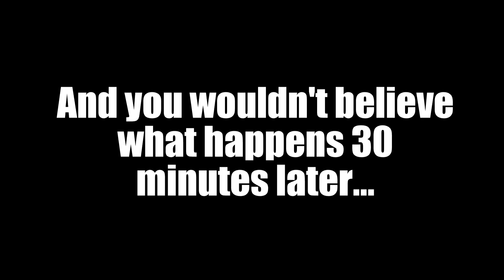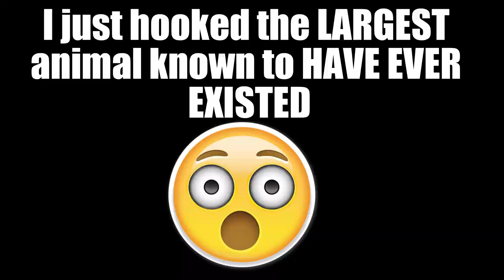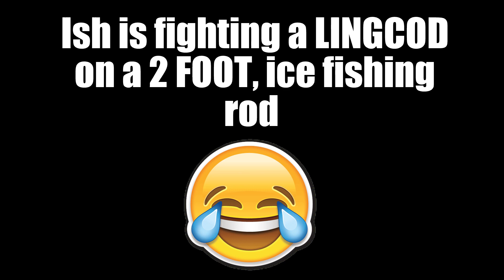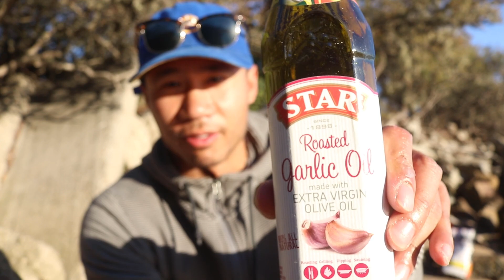EPIC Catch and Cook Fishing Trip! Plus I hooked a Blue WHALE!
We take a ride on the Ankeny Street charter boat out of Half Moon Bay, California, to go on a rockfishing trip. Swells were pretty big, and conditions weren't the greatest, but I ended up catching over 15 rockfish (donated some), and luckily, also a jackpot lingcod. As a bonus, I end up hooking into a GIANT BLUE WHALE who could've easily spooled all my line - luckily, the line just snapped. A couple of people brought "fun" rods on the boat that made for epic catches. After beaching, we end up cooking the lingcod right there on the beach.

Thanks to Ish with Fish for hosting - and it was my pleasure to meet everyone on that boat!

Equipment used:
Canon 80D
Sufix 832 braided line (30 lb)
Penn Fierce 6000 Reel
3/0 to 7/0  Popcorn shrimp flies
8oz jigheads paired with 8 inch swimbaits (colors shown in video)